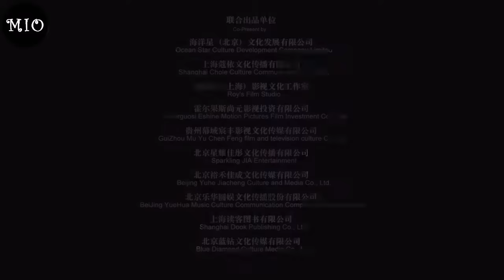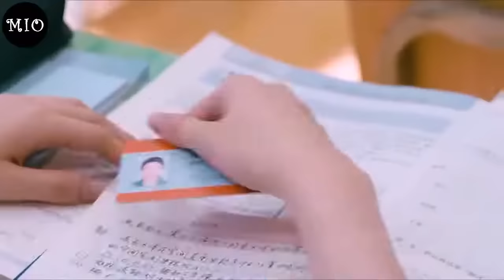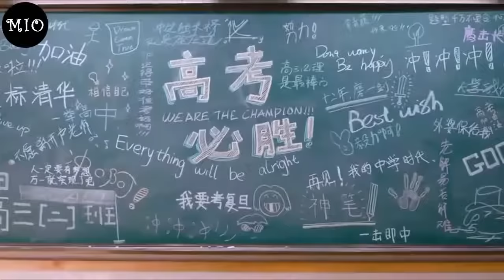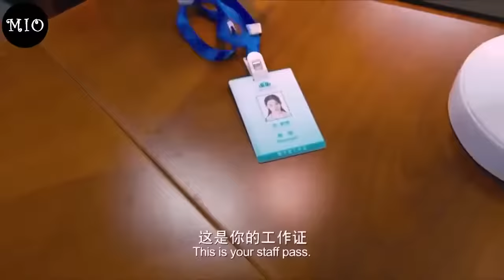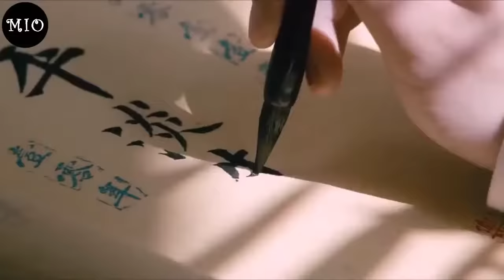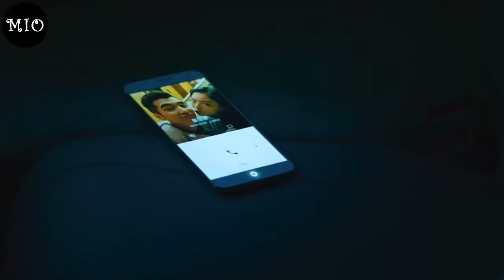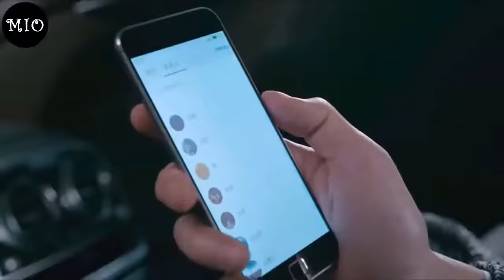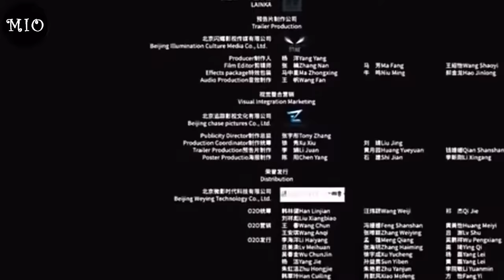Never gone full movie (english subtitle) (eng sub)